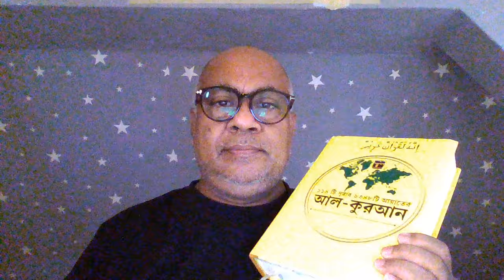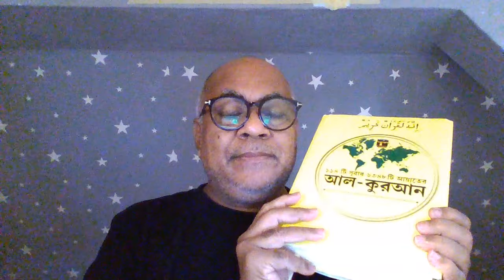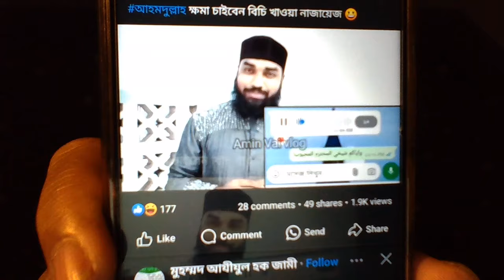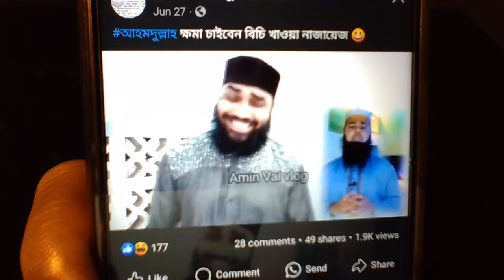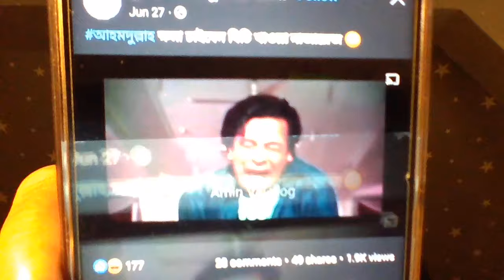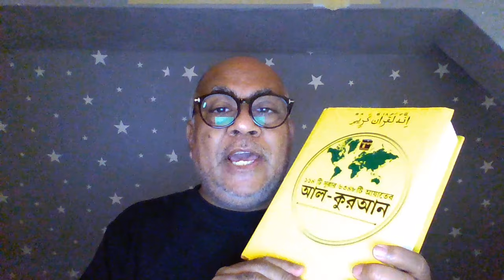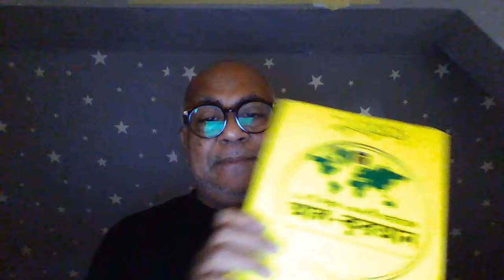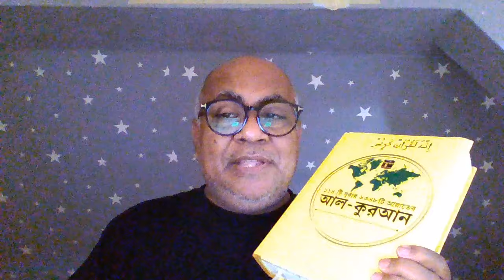শায়েখ অর্থ বুড়ো মানুষ ওদের একজন শায়েখ আহমাদুল্লাহ উনার রয়েছে অন্ধকোষ নিয়ে গবেষণা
تِلۡکَ اُمَّۃٌ قَدۡ خَلَتۡ ۚ لَہَا مَا کَسَبَتۡ وَلَکُمۡ مَّا کَسَبۡتُمۡ ۚ وَلَا تُسۡـئَلُوۡنَ عَمَّا کَانُوۡا یَعۡمَلُوۡنَ ١٣٤
[২:১৩৪] ওরা ছিল দূর‑অতীতের একটি দল, ওরা চলে গেছে। ওরা যা অর্জন করেছে, তার ফল ওরাই পাবে, আর তোমরাও নিজেদের কর্মফল ভোগ করবে। তাদের কাজ সম্পর্কে তোমাদেরকে জিজ্ঞাসা করা হবে না।